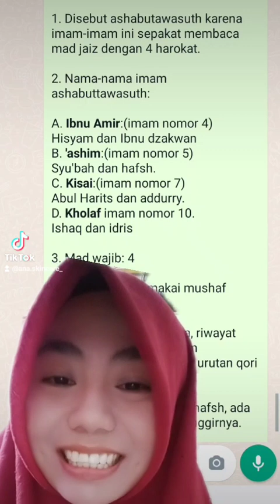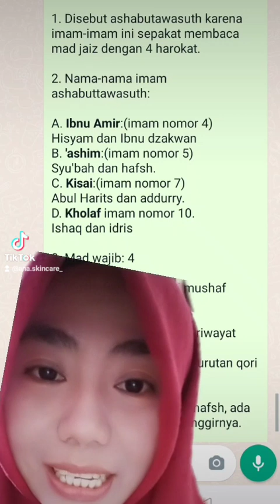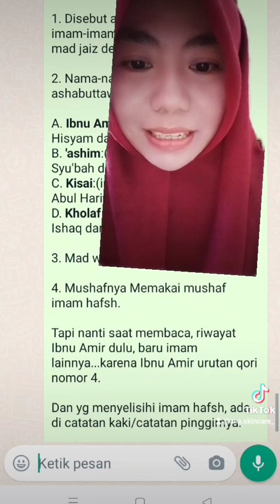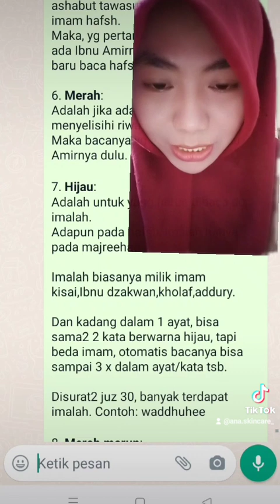mushaf ashabu tawasuth bag 1 dari 5